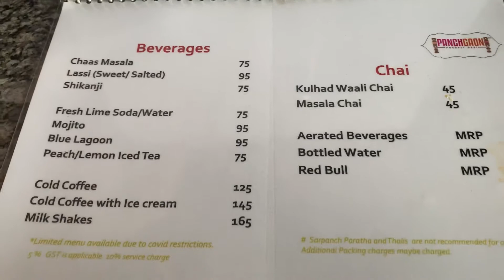Panchgaon | Food Menu | Best Ambience